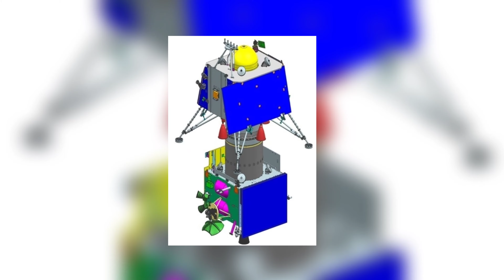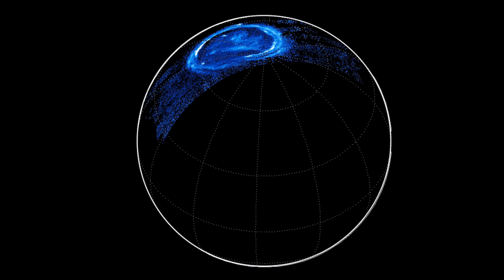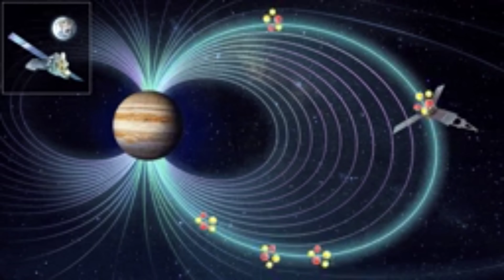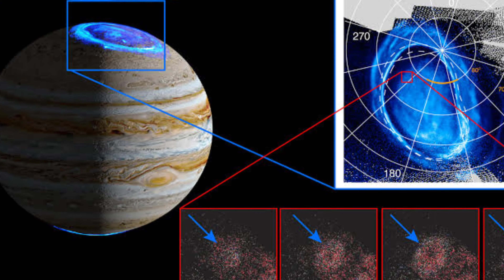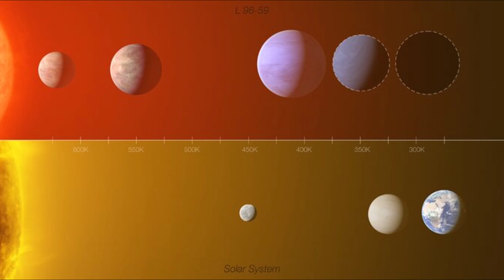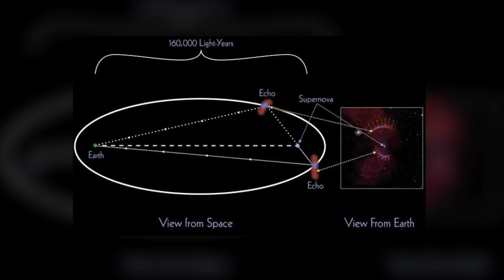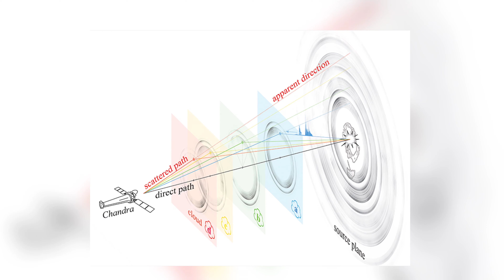4 Recent Space Discoveries in Telugu | Water On Moon, Jupiter Energy Crisis | Our Universe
Recent Space Discoveries 2021 | Space Facts In Telugu | Interesting and Amazing Facts In Telugu | Water On Moon, Jupiter Energy Crisis, Black Hole | Our Universe

Recent Space Discoveries 2021 Discussed in this Video:

1. Chandrayaan-2 detects water on Moon
2. Jupiter Energy Crisis Solved
3. Small rocky planet half of the size of Venus
4. Huge Rings around a Black Hole

Credit: NASA, ESA, ESO, SpaceX, ISRO, Wikipedia, Pixabay, Shutterstock